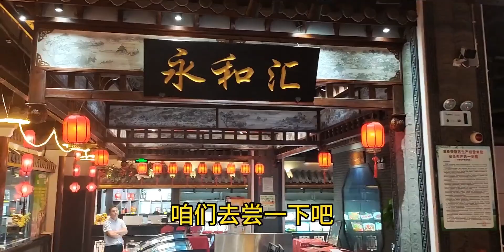day209 尝试一下江浙菜 非常不错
美食,生活记录,羊排,Vlog,江浙菜